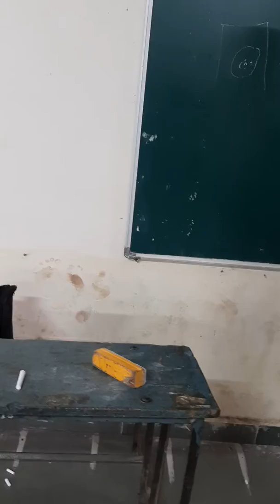Today's electrical safety awareness at I T I Balapur !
(1)  Don't use coil water heaters
(2) Do not operate  switch buttons with wet hands .
(3) DON'T INSERT  wires leads in holes of plugs directly . Use 3 pin only
(4) Do not use Male female plugpin  and  do not keep water pump  mobile but install on fix foundations .
(5) coolers safety use guidance .